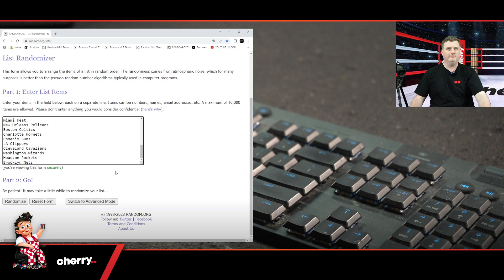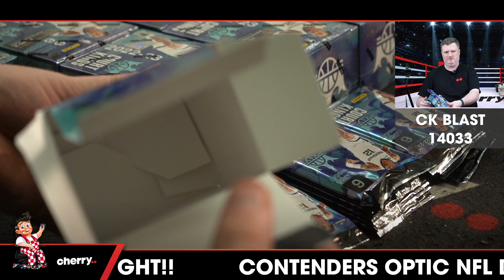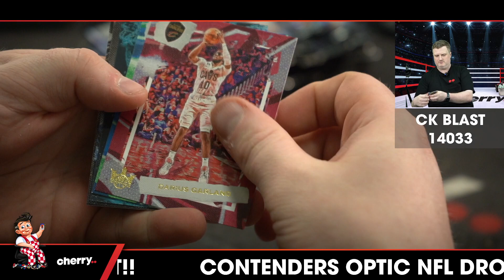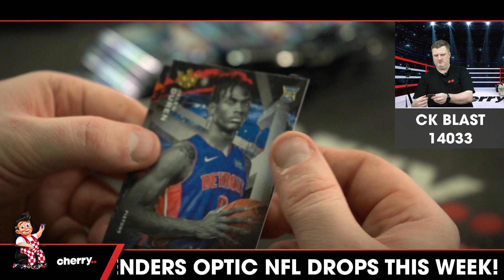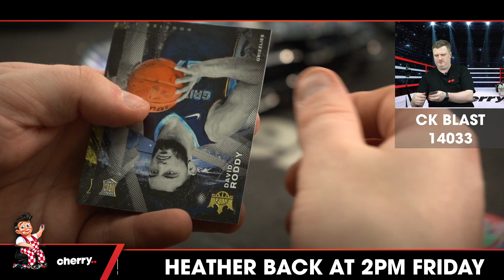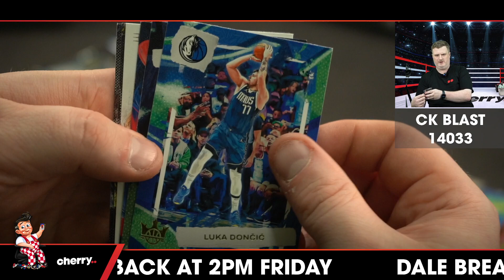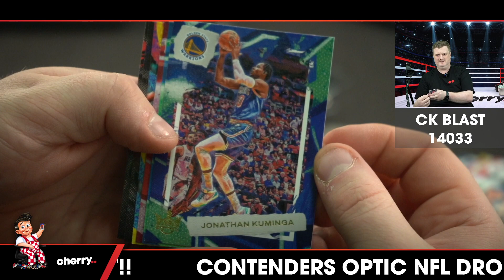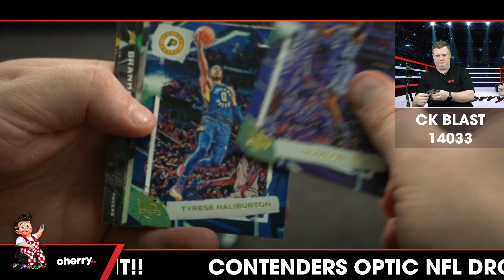22-23 Court Kings International 10-Blaster Break #14033 - Random Team - Apr 26 (5pm)